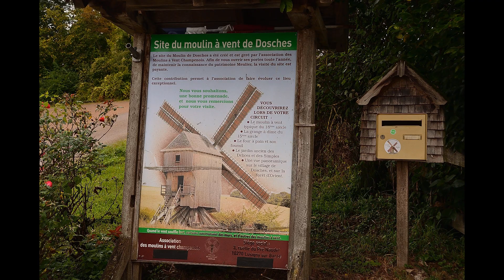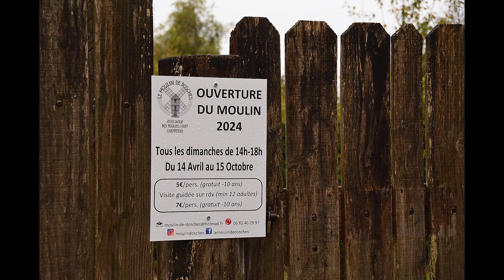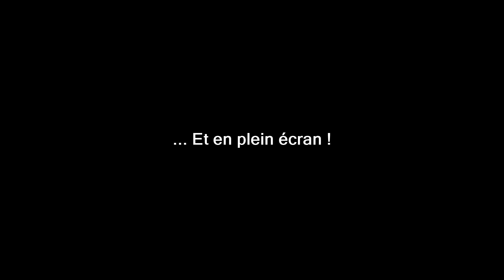EN PASSANT PAR... LE MOULIN À VENT DE DOSCHES !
La collection : EN PASSANT PAR...